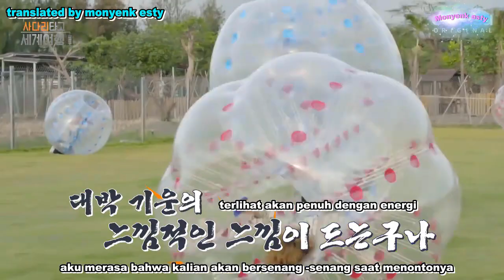[ENG / INDO SUB ] Travel The World on EXO Ladder Season 2 Teaser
video translate oleh monyenk esty
aku hanya membantu untuk EXO-L untuk memproduksi exo video dengan indonesia substitle

jangan di reupoad

selalu dukungan exo sebegai grup dan , individual aktivitas